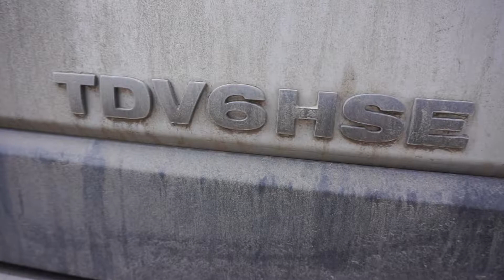Land Rover Discovery 3 TDV6 HSE